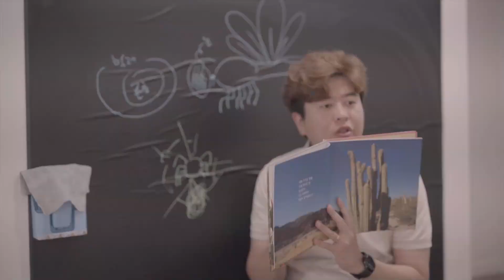[2023] 국립생태원 29초영화제 수상작 – 대상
제목: 가(家)립생태원
감독: 김용우
출연: 우리가족(용우, 유미, 다빈, 연중)
스탭
편집: 김용우

시놉시스
아빠는 도시 사람인가? 뭘 물어봐도 아는게 없어!!
흠. 그래 그럼 '자연'공부를 해보자!
그런데 어떻게???